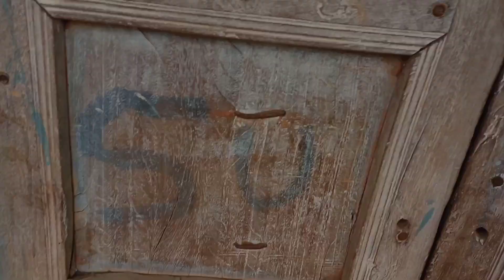Jawai Bagi / New Santali Video / Shooting Vlog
Jawai bagi
New santali videoSantali video 2024
Santali vlog
Santali vlog 2024
Shabnam tuddu
Shabnam tudu
Anil rock
New santali shooting vlog
Shootingvlog
Shooting vlog
Santhali vlog
santali vlog videosantali vlogger